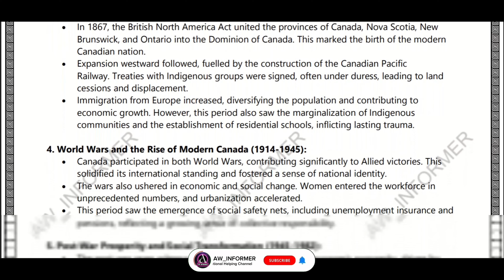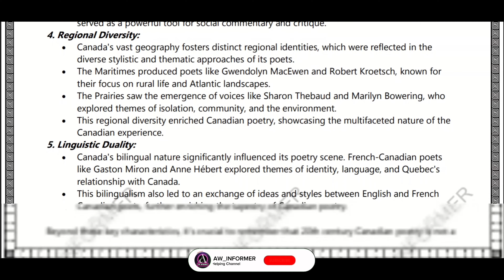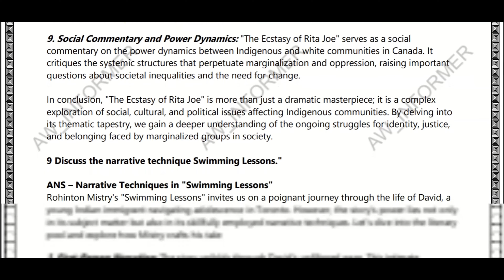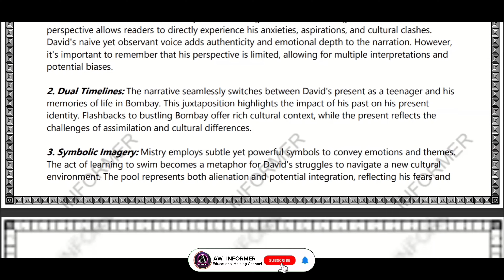MEG 12 SOLVED ASSIGNMENT IN ENGLISH 23-24 | FREE SOLVED ASSIG.😦😮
MEG 12 SOLVED ASSIGNMENT 23-24 | MEG 12 SOLVED ASSIGNMENT IN ENGLISH 23-24 | FREE SOLVED ASSIGNMENTs.😦😮